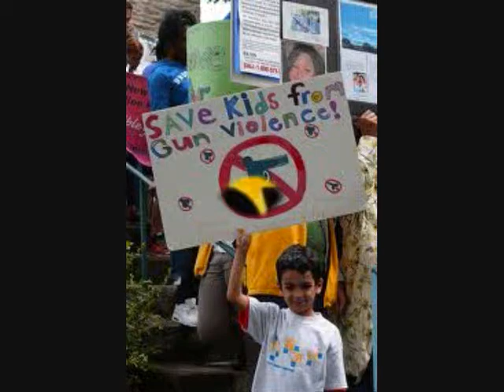KING UJAH -- NO GUNS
WRITTEN AND ARRANGED BY KING UJAH
2011 KING UJAH SINGLE "NO GUNS-PEACE"